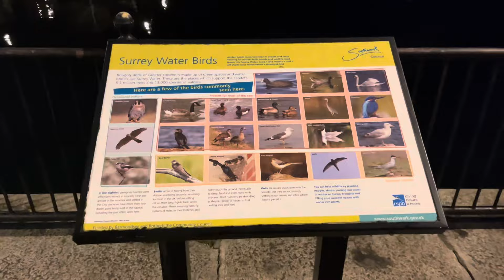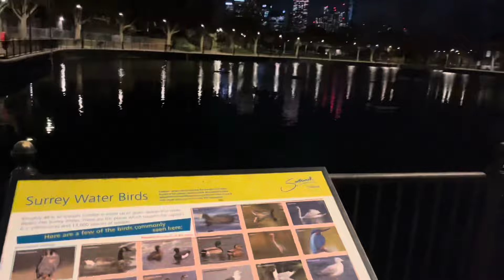Ventnor to London, dawn til dusk…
I left my van at seven this morning and enjoyed a walk down into the bay at first light. The bird song is beginning to increase now - spring just around the corner as far as the Song Thrushes are concerned! The rest of the day was dominated by trip preparation and, by 2pm, I was on my way to London...

Being at the start of my author and video-making journey - more of a gruelling hike really - I'm in need of frequent caffeine hits. Please consider buying me a coffee to satisfy my need for caffeine Your support means so much to me. Thank you : )

You can also find my books on a wide variety of online bookshops, and in libraries.

I use the wonderful Draft2Digital to format my ebooks and printed books and to distribute them widely.

- My binoculars
- I use the iPhone Mini 13 to shoot all my videos (Amazon link)
- I use the dji microphone set to record audio
- I edit my videos on an iPad Mini

- My book about wildlife watching around Ventnor
- My book about nature writing (Amazon link)
- Creating species-rich grassy-shrublands
- Writing and publishing books on your smartphone
- Creating a location-independent lifestyle during 2023

My van life-related reading list:
My favourite, from Romana Startfield
Hudson's vanlife book
Odom's minimalist van lifer book
Kristine's vanlife book collection

Some of my favourite books on the craft of book self-publishing:
How to make a living from your writing
How to market a book
Let’s get digital
Strangers to superfans
Wide for the win
From zero to four figures